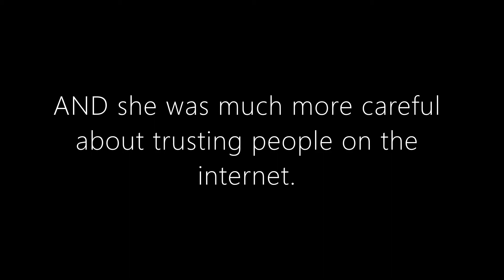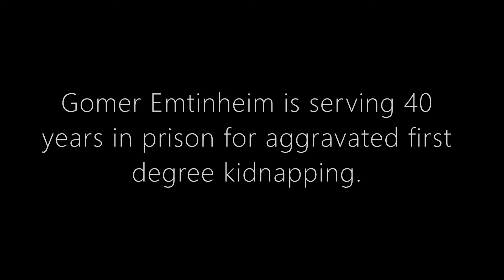MYSTERY AT THE MOTEL 🕵️‍♂️ - Part 5 (a BROOKHAVEN original mini series)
The finale of MYSTERY AT THE MOTEL